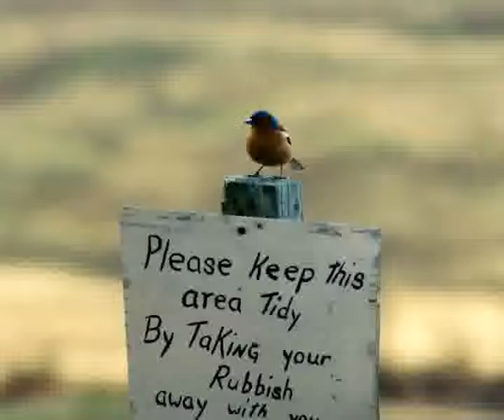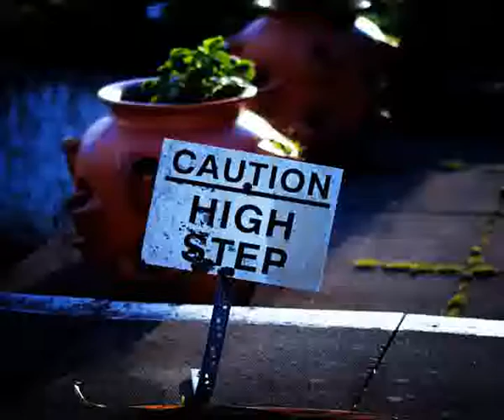onich trip photo slideshow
selection of my photographs from a recent trip up north to the highlands of scotland. rather poor quality but it's my first attempt. created using only open source tools.